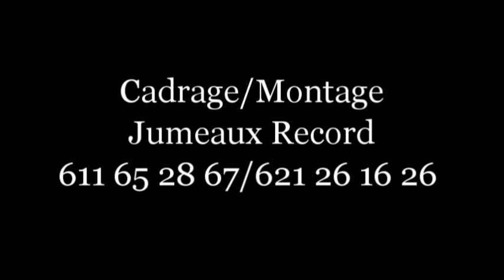Eh N'faah 4 film guinéen version MALINKE